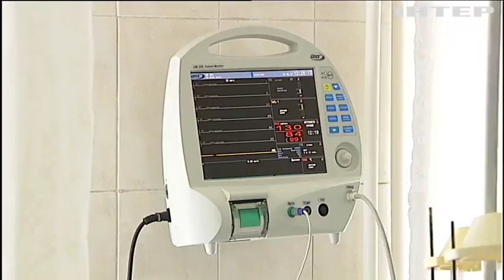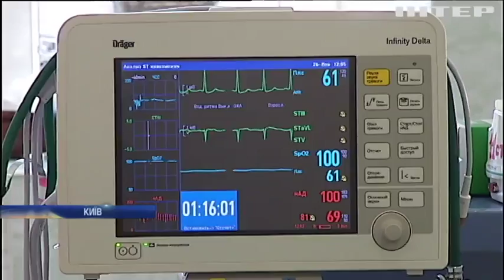МОЗ і профільний комітет узгодили законопроект про трансплантацію